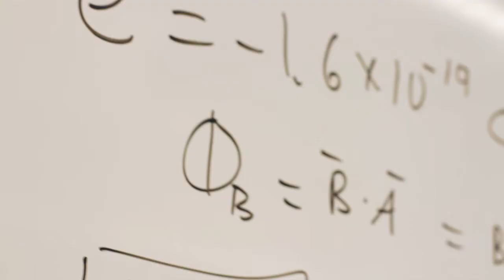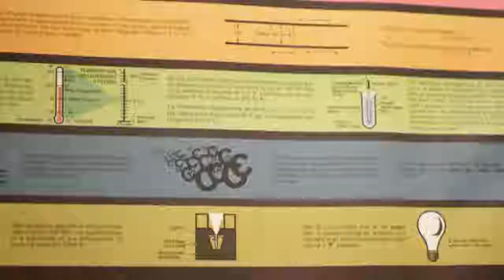My World: Amber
Junior Amber Frazier has always been interested in how things work. So when she took physics in high school, it was love at first velocity experiment.

"Physics explains life so perfectly," says the Carson, California native. Sure, sometimes her friends roll their eyes when Amber turns someone's sidewalk stumble into a physics lesson about the dangers of friction. But when Amber watches her favorite SPU professors get excited about explaining concepts, such as electricity and magnetism, she knows that her love of physics will make her a great high school physics teacher one day.

etc Magazine's "My World" series takes a look into the lives of SPU students: from art majors to biology majors, runners to dancers, music lovers to book worms... Our students are unique, individual, and engaging.